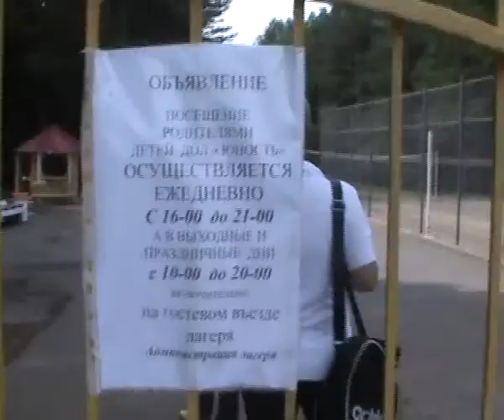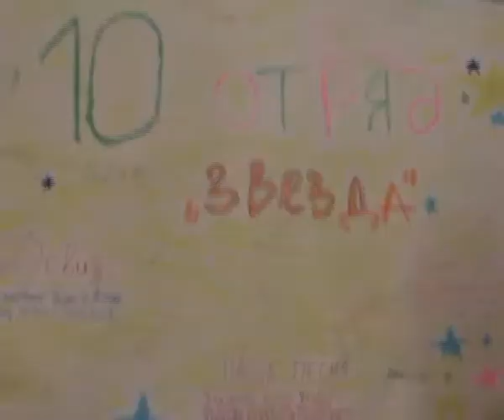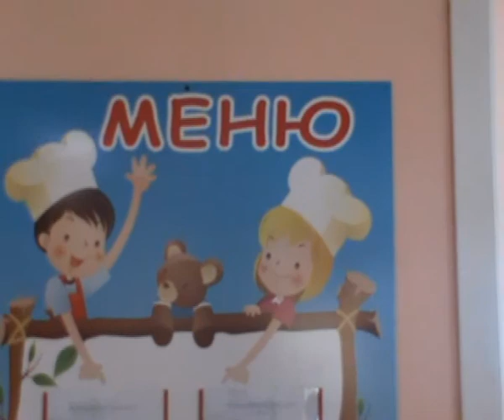Белых в лагере